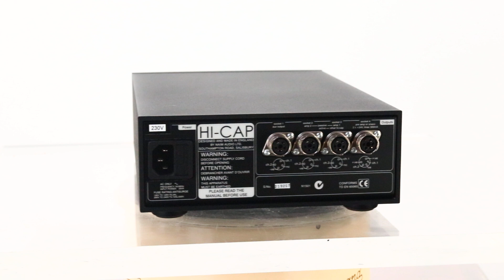Naim HiCap 2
Naim HiCap 2 Power Supply Ser:219257